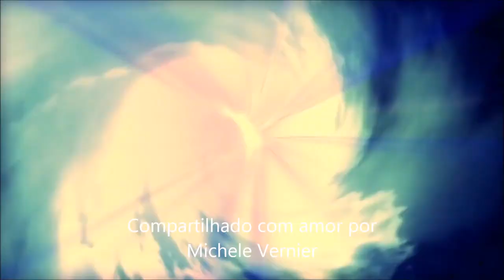Portal de Ativação: Iniciou em 24 de Maio [Experimente essa Nova Fase]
Aproveite essa fase de Frequências mais elevadas e conecte-se com o seu coração, com o seu Eu Divino, com Deus.
Logo abaixo, você vai encontrar o link da meditação conecte-se com o seu coração, recomendo que você faça essa prática por 21 dias e surpreenda-se, você pode ter resultados bem interessantes.
Gratidão por nos acompanhar.

▶ Sparkle @dicasdami

Programas que uso:
▶ Moviemaker

Equipamentos que uso:
▶ Camera: Iphone 6
▶ Microfone: Kit Microfone Lapela + Adaptador Celular Smartphone Youtuber
▶ Iluminação: 2 lampadas de 45W / 5500K